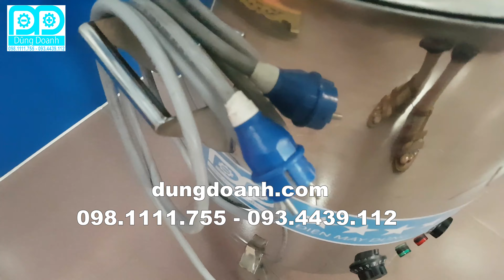Nồi đồ xôi 10kg thế hệ mới 2020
Dũng Doanh chuyên cung cấp các loại máy chế biến thực phẩm, Thiết bị nhà hàng, Gia công các loại nồi chế biến thực phẩm inox…